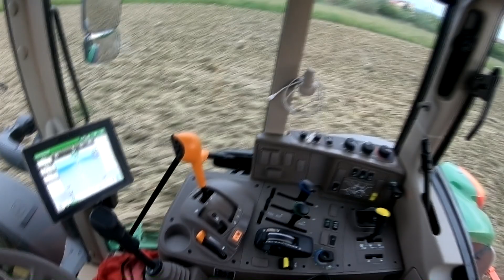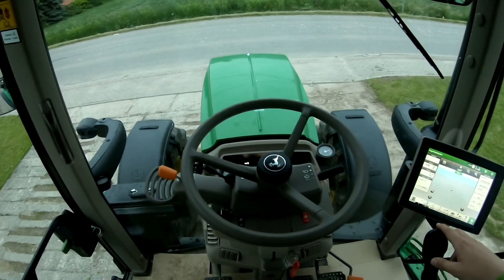Testy nawigacji John Deere *PrezesVlog #28* JD 6120m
Witam zapraszam na vloga z testów nawigacji JD. Czekajcie na kolejne filmy i vlogi !!!